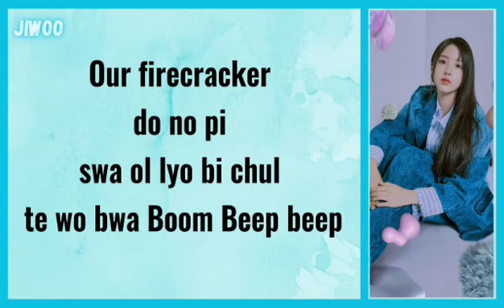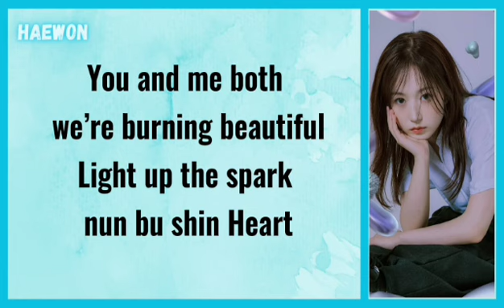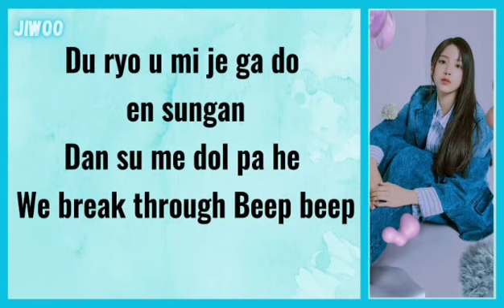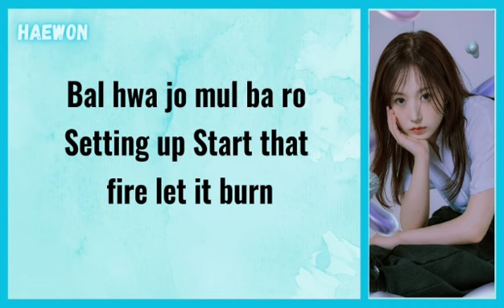NMIXX (엔믹스) - Boom (Easy Lyrics)